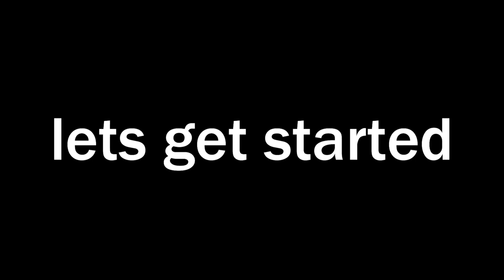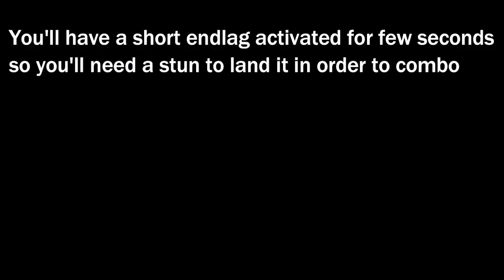Pyromania Element Review | Shindo Life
Hi, CowardCat here.

0:00 - 0:24 Intro
0:25 - 0:55 1st Move
0:55 - 1:31 2nd Move
1:31 - 2:12 3rd Move
2:12 - 3:09 4th Move
3:09 - 3:47 5th Move
3:47 - 5:05 6th Move
5:05 - 5:58 Rating

If you want to contribute you can buy me a ramen

Social Media Links:
My Friend's Discord Server : D
whoops there's none : (

Core Kabula Suprise Kirby Super Star

The information in this video was made possible because of my intensive research on the game. I added some of the details from the Shindo Wiki.
I base my opinion on my game experience.
I create a personal baseline to measure stats.
I'll try to share my opinion without bias.
I have no intention of hurting anyone because of this content.
If you have noticed a lack of information, please point it out in the comments. I would appreciate it.
This content is the result of my research.